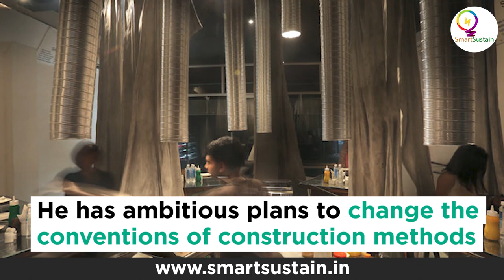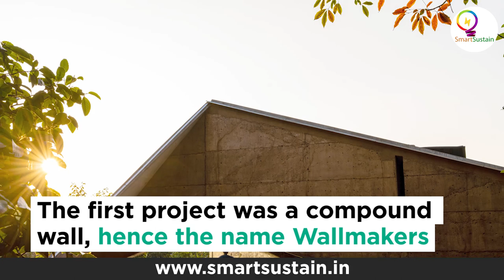Shuttered Debris- An innovative Construction Technique from Wallmakers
Just like bamboo, mud also is a more sustainable and durable material is what Vinu  proves. The patented technique of  Shuttered Debris - where cement, soil and waste materials are mixed- is an innovative construction material from Wall makers. They classify waste as anything that was produced, used and then discarded from its original function.